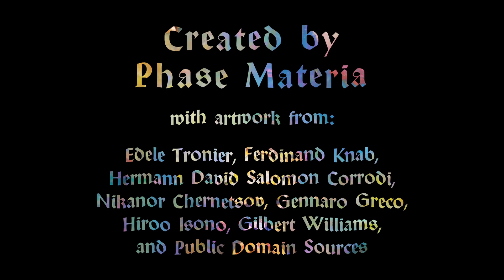Phase Materia - Physical Energy (Official Visualizer)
The Official Visualizer for Phase Materia's single, 'Physical Energy'

Collaged animation featuring the works of Edele Tronier, Ferdinand Knab, Hermann David Salomon Corrodi, Nikanor Chernetsov, Gennaro Greco, Hiroo Isono, Gilbert Williams, and Public Domain Sources.

Lyrics:
Resonate the open field
Signs of the known and yet revealed
You call down unto the Earth to me

Watch the emanation burn
Oracles of the season’s turn
Will revive you for The Odyssey

And see the Mind, divine!
Append the ink of night
Reversing your polarity

Your matter coincides
in forms and waves of light
Vibrating through eternity

Physical Energy and telling Time…
Living the Paradox so you can reconcile
Opposites of human nature seen past the edge of sight
To Remember the Age of Free Design

Form the ash of thoughtless churn
Symbols rise from a ritual urn
A fortune read from your eyes to me

And see the Night, divine
Append the auric Mind
Reversing your polarity

The World will coincide
Vibrating through Eternity

Mixing: Lionel Williams (@vinylwilliams ) & Connor Smith
Mastering: Connor Smith